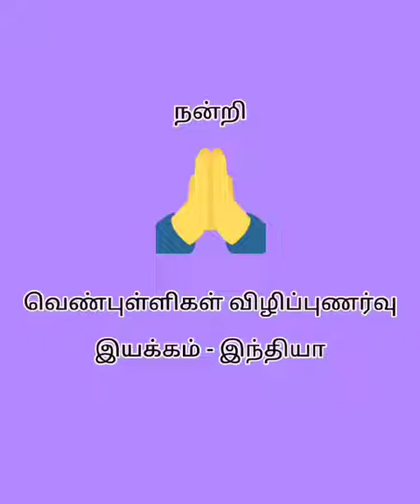Suyamvaram For people with vitiligo.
Video from Lam-India